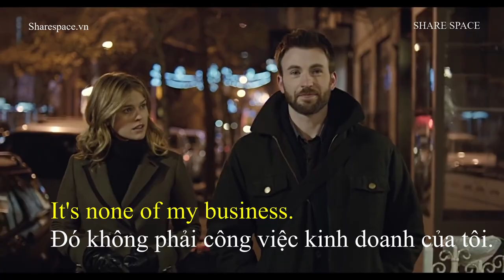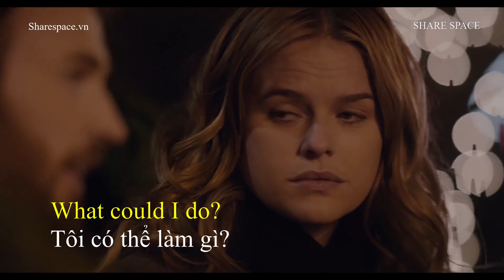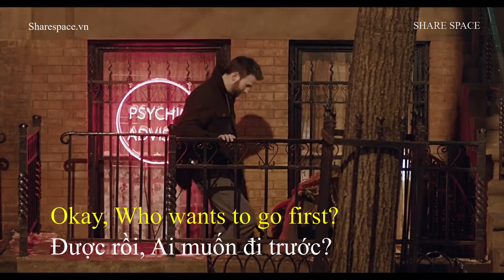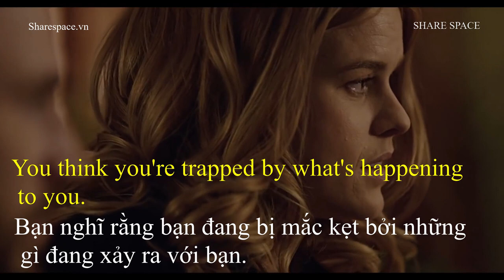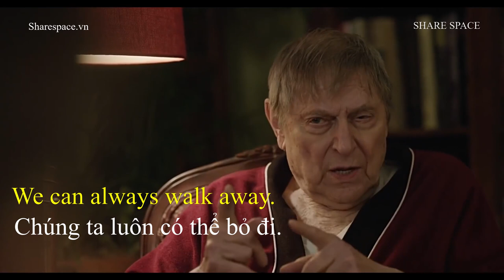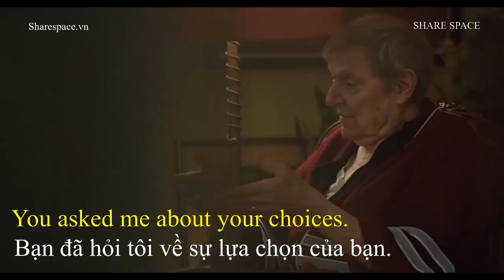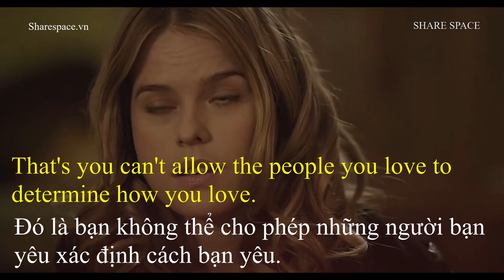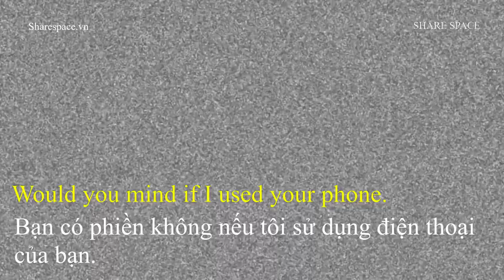[Share English] Learn English Through movies (27)